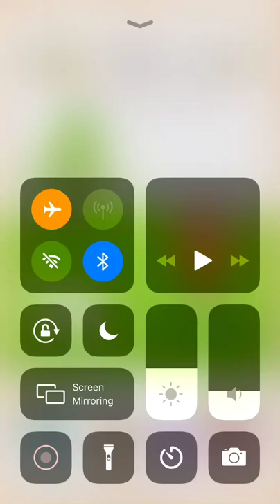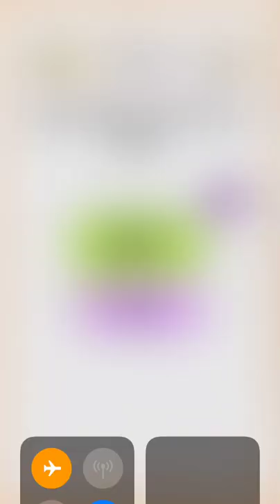Brain Test Level 21 22 23 24 25 26